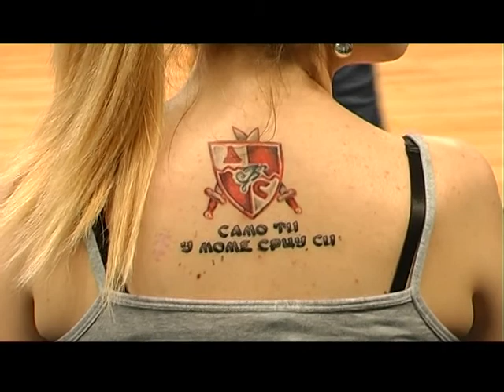KK Crvena Zvezda - Budivelnik Kiev 79:70 26.03.2014.